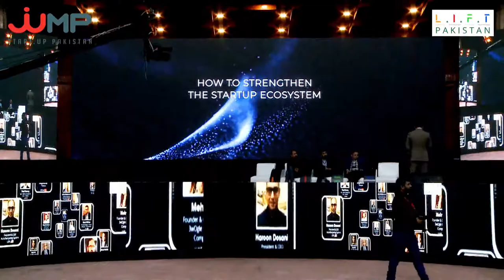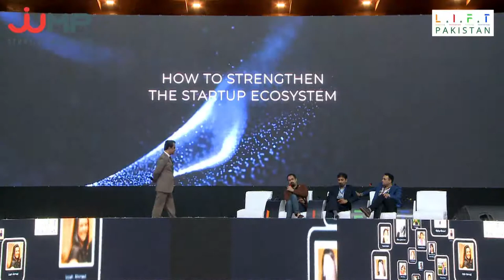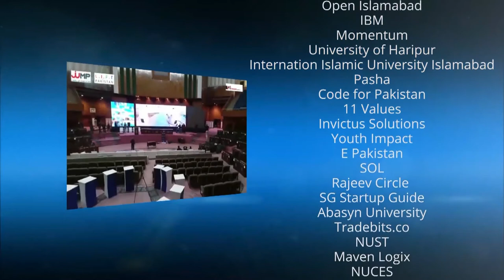How to Strengthen the startup ecosystem | PANEL DISCUSSION | LIFT Pakistan by Jumpstart Pakistan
A  PANEL DISCUSSION on topic "How to Strengthen the startup ecosystem" was held during LIFT Pakistan by Jumpstart Pakistan.
Syed Amir Jafferi CEO Momentum Tech Conference, Syed Ahmed Chairman Pasha, Khurram Zuberi CEO Jumpstart Pakistan were the panelists of the discussion and Mir Muhammad Ali Khan Chairman Mind and Market was moderating the discussion.
All of them provided the best possible solutions for the young entrepreneurs that they can develop proper mind set of business and what are the requirements to be a successful entrepreneur.
In this Panel Discussion following things were discussed.
1. What is an entrepreneur?
2. What is require be an entrepreneur in Pakistan?
3. What an entrepreneur should look before coming in the field of entrepreneurship?
4. What should a startup need in initial stage of his entrepreneurship ?
5. How funding is important for an entrepreneur?

Its worth watching for those who want to be the successful entrepreneur in future or planning for some business.